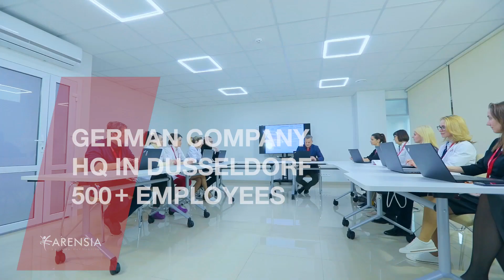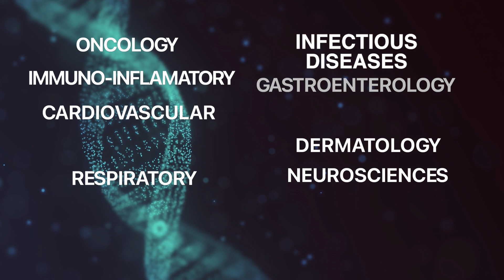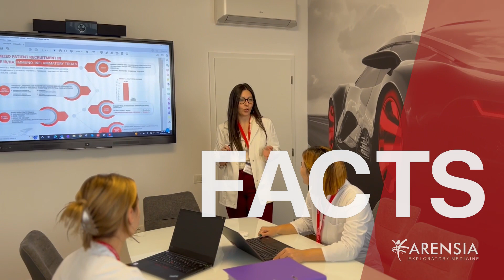Arensia EM Presentation 2024